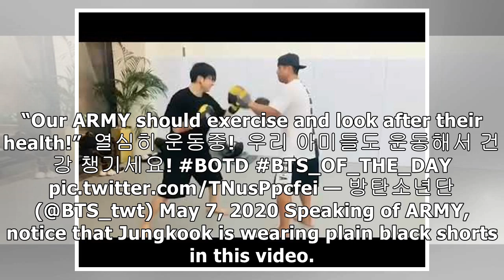BTS's Jungkook Is Back With Another Boxing Workout Video